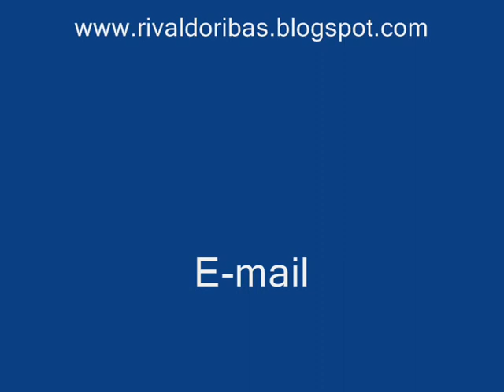Dicas e Pescas:Nó enforcado ou nó de forca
encastoados,carretéis e etc.